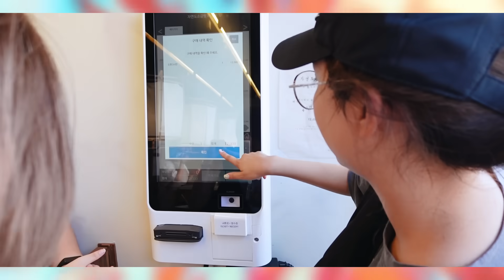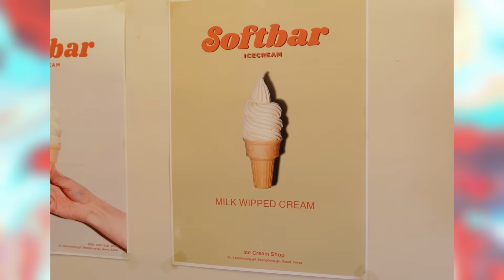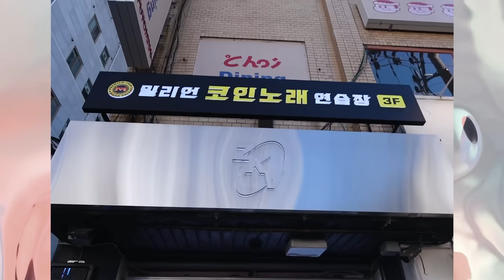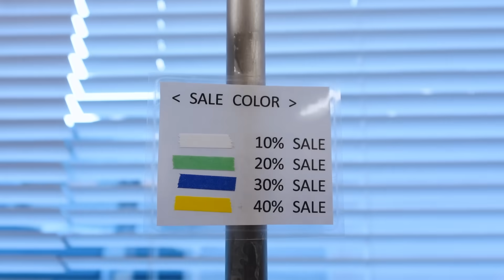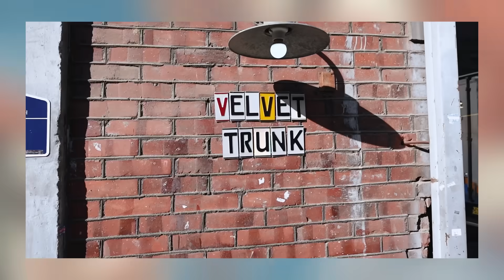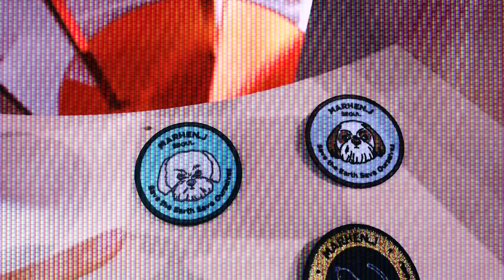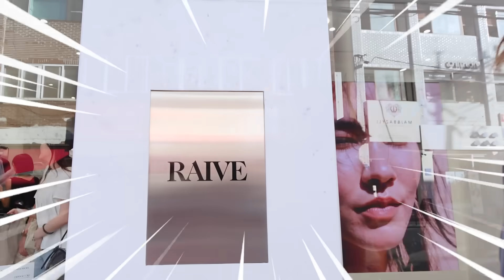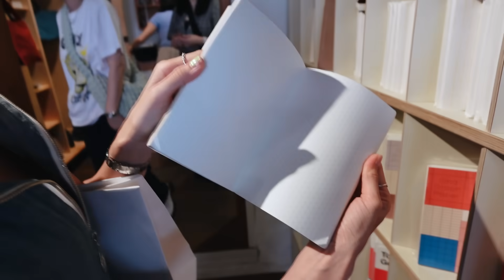พากิน ช็อป Seongsu dong (ซองซูดง) ย่านฮิตย่านใหม่ของวัยรุ่นเกาหลี 🇰🇷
ไปเกาหลีครั้งน้ี เราได้มาย่านใหม่มาแรงของเกาหลี ย่านซองซูดง ที่กิน ช็อป ชิคๆแห่งใหม่ ขอบคุณไกด์ @BESTIESTORY ที่พามาเที่ยวด้วยจ้าาา